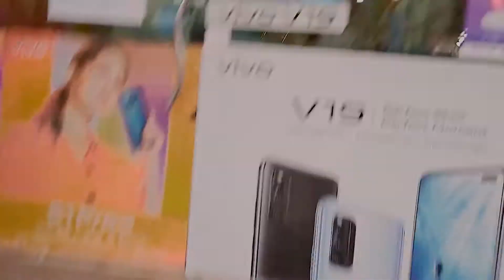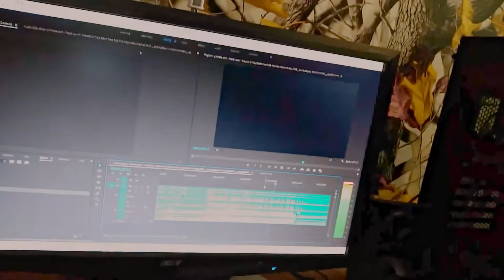RAKHI KA GIFT 🎁 !! LOOT LIYA DUKAN WALE NE 😨😱😠